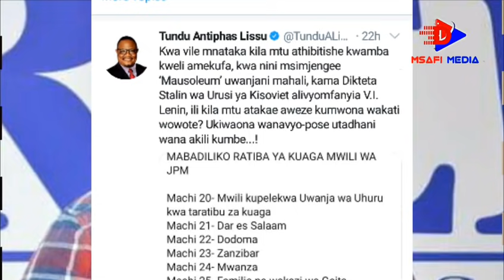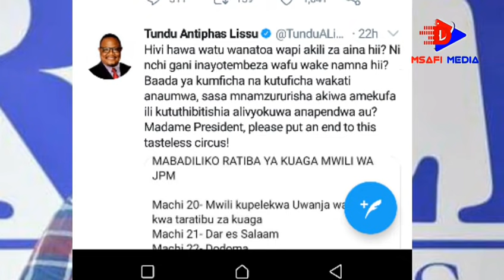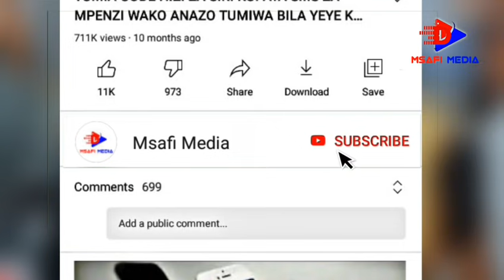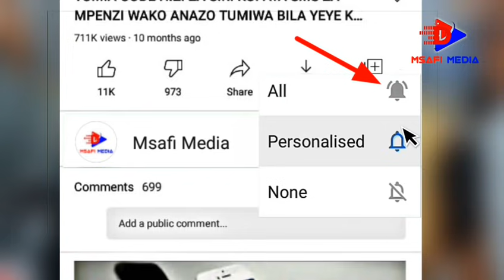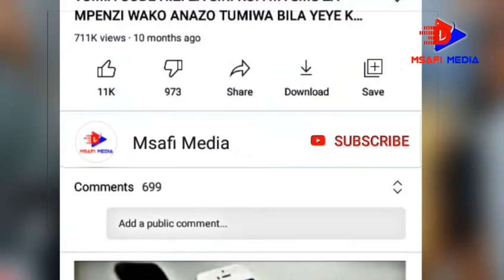TUNDU LISU "AIKOSOA" vikali "SERIKALI" kuhusu UTARATIBU wa KUAGA mwili wa HAYATI MAGUFURI/MCHI GANI